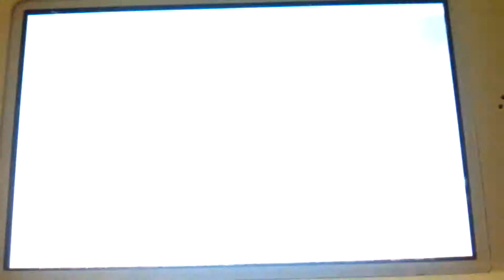Getting badge #2 in pokemon X